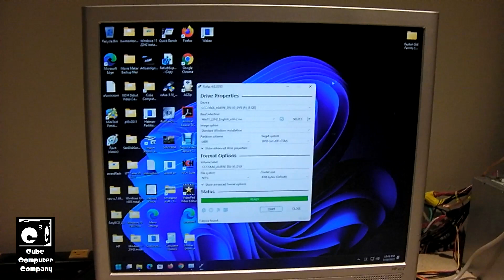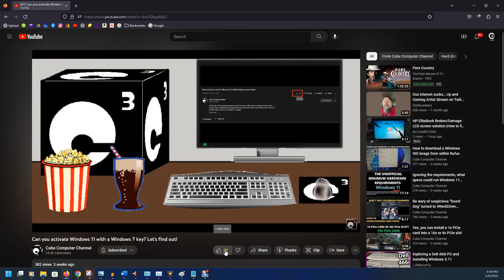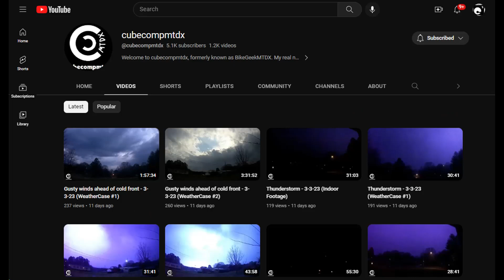Should you install Windows 11 on a system not meeting requirements? (June 2023 Update)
With it being so easy to bypass the ridiculous "EliteClass" hardware requirements for Windows 11 with utilities such as Rufus, the big question is "Should you?".

Well, the answer to that depends, and here's my verdict as of June 2023. Please note: Installing Windows 11 on a system not meeting the official requirements is something that will be done at your own responsibility.